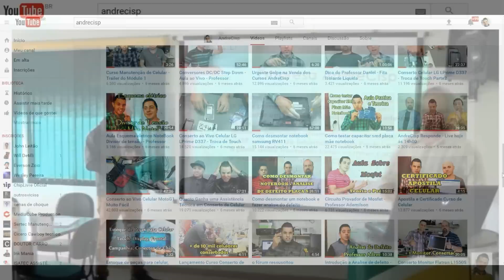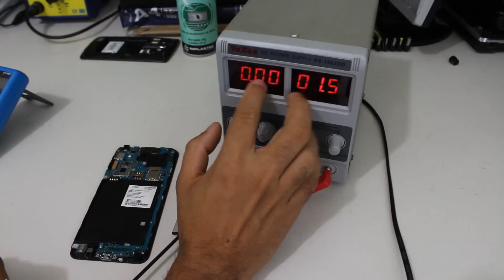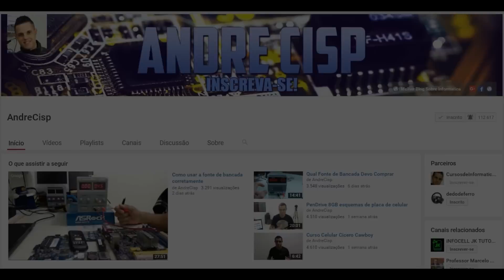CELULAR NÃO LIGA DESCUBRA O ERRO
Conheça Nossos Cursos Online o Melhor do Brasil